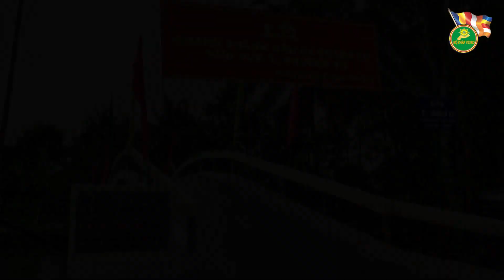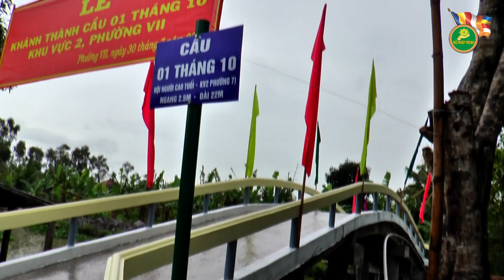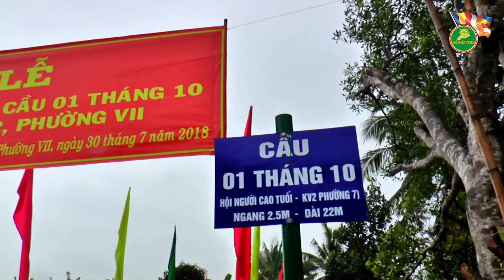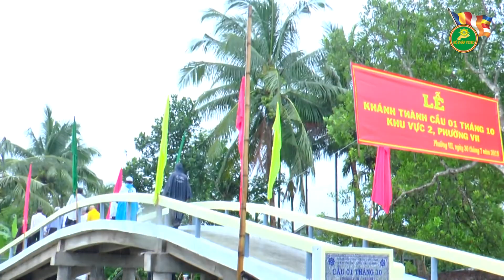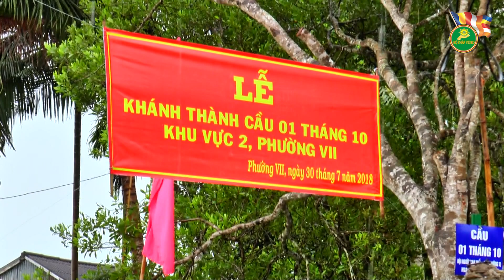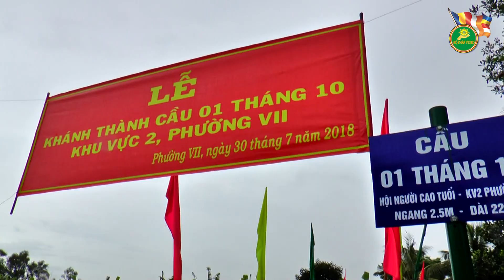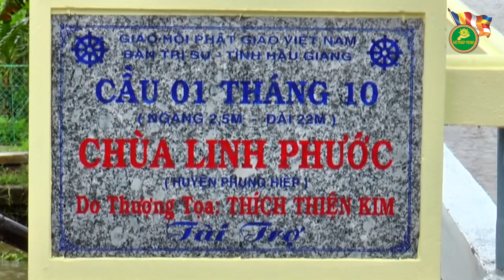THẦY THÍCH THIỆN KIM CHÙA LINH PHƯỚC. KHÁNH THÀNH CẦU NÔNG THÔN TỈNH HẬU GIANG